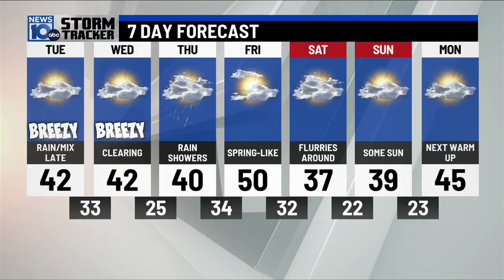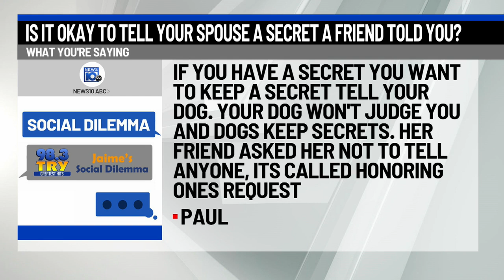98.3 TRY Social Dilemma: Is it okay to tell your spouse a secret a friend told you?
Today’s 98.3 TRY Social Dilemma is about secrets and it comes from Samantha.